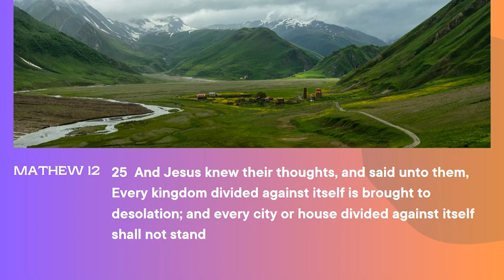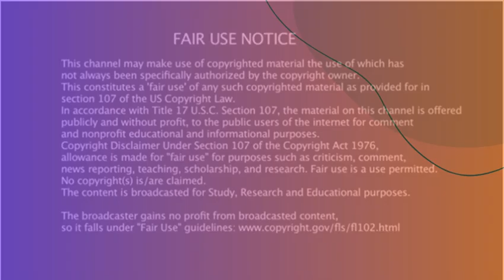🔴BREAKING NEWS: Trump Attacked by Biden Supporter – Shots Fired in Butler, Pennsylvania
Trump appeared to be shot in the ear as gunshots were fired at the former president at a rally in Pennsylvania.

Donald Trump grabbed at the side of his face after shots rang out and blood spattered across his cheek, sending supporters running for safety.

The former president stood back up defiantly and pumped a fist at the crowd to show he was not severely injured, as Secret Service agents raced to the stage to extract the former President.